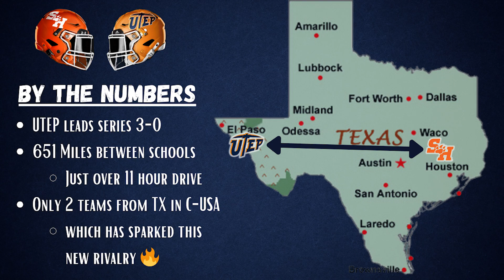STAR PLAYER DOMINATES RIVALRY | College Football 25 UTEP Dynasty | Episode 4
WE SIGNED A 4 STAR RECRUIT ALREADY!!...And we continue our journey with UTEP by facing off against in-conference rivals Sam Houston State at the Sun Bowl!

Watch as we aim to prove the doubters wrong, build UTEP's football program up, and have some fun along the way!

Follow me on X for more updates!

Intro: (0:00)
Around The Dynasty: (1:01)
Recruiting Refresh: (4:42)
Intro to Sam Houston Rivalry: (6:10)
Week 6 vs Sam Houston: (8:03)
RECRUIT SIGNINGS!!: (24:42)
Outtro: (26:45)